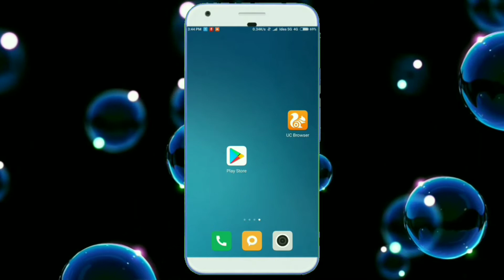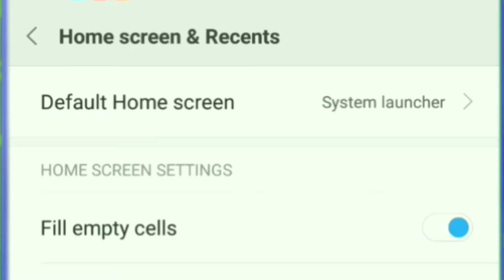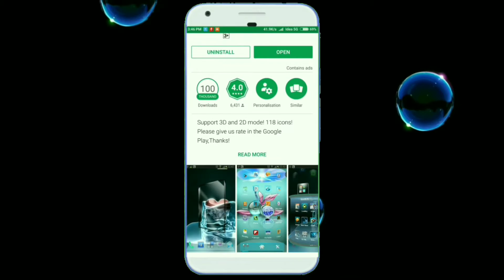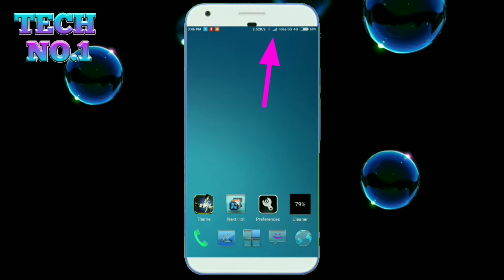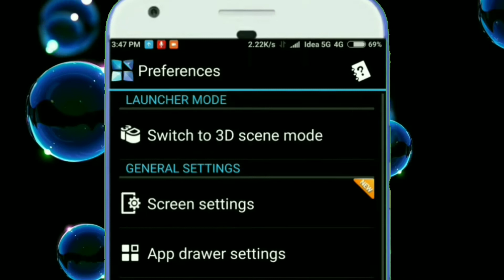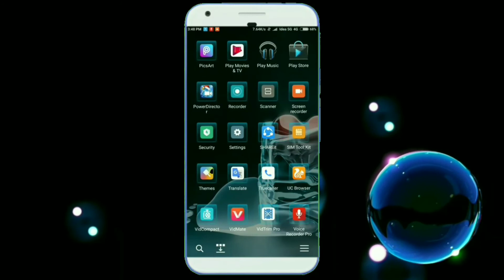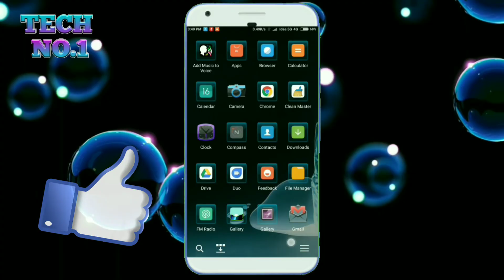अपने बोरिंग फोन को ऐसे स्मार्ट और आकर्षक बनाओ बस 2 Apps से New Trick Tech no1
How To Make Android Cool And Smart Hindi Tutorials

How To Switch Boring Phone To Smart Phone New Tricks Hindi

Apne Phone Ko Smaer Kaise Banye

Apne Phone Ko 3D Kiase Banaye

Hindi By Tech No1